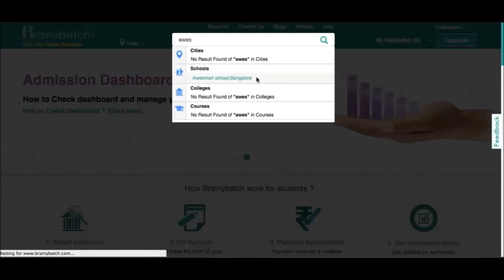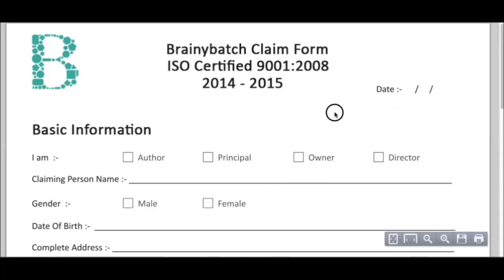Claim your Institute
A demo on how to Claim your Institute on Brainybatch portal